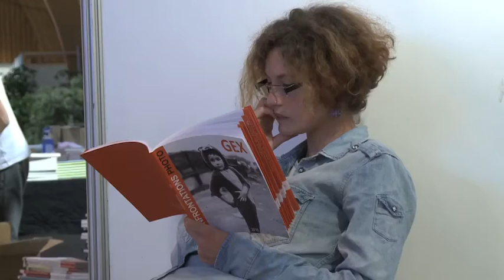4ème édition des Confrontations Photo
A l’occasion de la quatrième édition des Confrontations Photo, qui se tient à l’espace Perdtemps de Gex du 30 septembre au 2 octobre. Sabine Weiss présentera une grande rétrospective de son œuvre de photographe humaniste. Amie du célèbre photographe Robert Doisneau elle exposera plusieurs tirages de ses photos les plus marquantes.